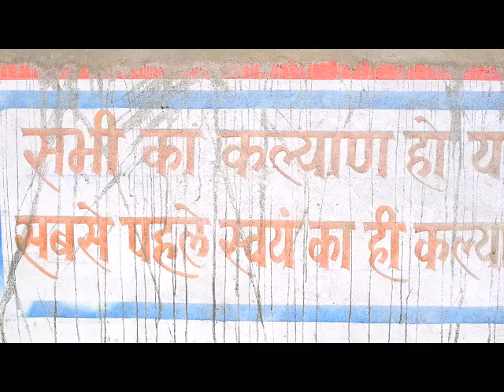The man who put over 19000 people on fire(literally!!)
Meet Vijay Kumar Sharma...the man behind over 19000 cremations. Hear him speak about his experiences at Rajasthan's biggest cremation ground. from last minute revivals to black magic.